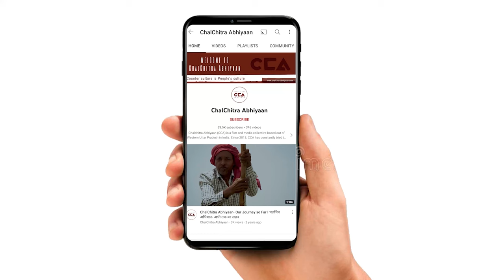नौजवान : इस बार कैराना से भाजपा का सफ़ाया होगा| There will be a clean sweep for the BJP from Kairana.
देश में अगले साल लोकसभा के चुनाव होने वाले हैं। उत्तर प्रदेश की कैराना लोकसभा सीट से भाजपा सांसद प्रदीप चौधरी हैं। चलचित्र अभियान की टीम ने कैराना लोकसभा सीट के गाँव डांगरोल में नोजवानों से चुनाव के बारे में बात की। नौजवानों ने लोकसभा चुनाव के बारे में अपनी - अपनी राय दी।

Next year, there will be Lok Sabha elections in the country. Pradeep Chaudhary is the BJP Member of Parliament from the Kairana Lok Sabha seat in Uttar Pradesh. CCA team spoke to the youth in the village Dangrol of the Kairana Lok Sabha seat about the elections. The youth expressed their opinions on the Lok Sabha elections.